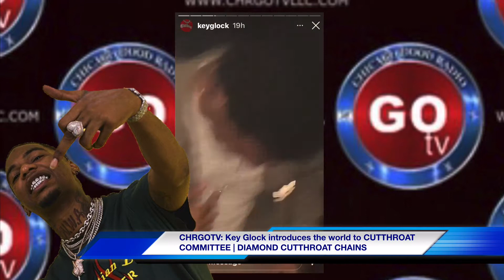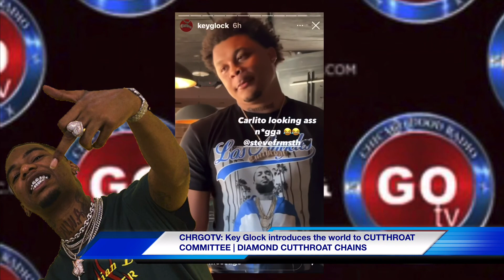Key Glock | Cutthroat Committee Introduction ￼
We’ve been hearing KEY GLOCK scream over BAND PLAY beats (Cutthroat Committee) now he finally introduces the world to the gang with familiar faces u might know like paper route fatt, also buys whole team cutthroat diamond pendants